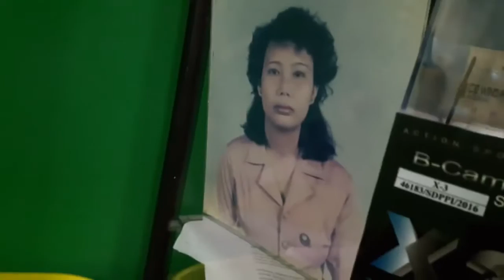Museum Kan Mic Lama! Unboxing Mic BM700